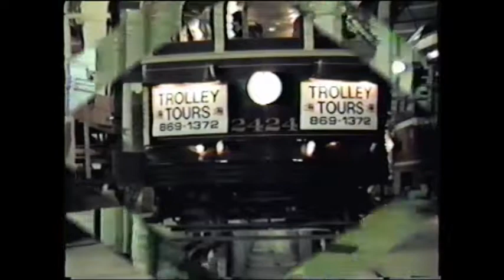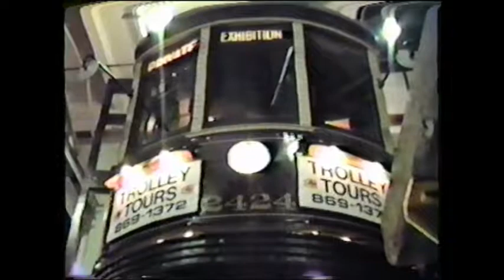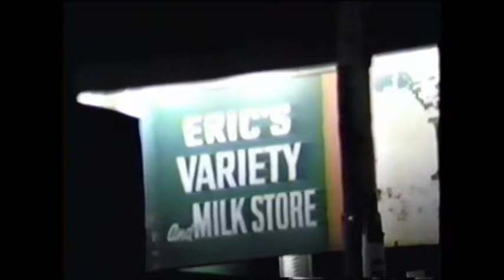TTC Streetcar Charter - Oct 30, 1988 - pt 1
On time change weekend, we sometimes would charter a TTC streetcar in Toronto.  In 1988, we chartered 2424, a Peter Witt car built in 1922.  This video is the first part, during the night hours.  A second video starts at sunrise.
Eric Humphrey was our motorman on these trips.  He recently completed a 40+ year career at TTC.

The transfer from VHS to digital was difficult and there are some video pauses and sound problems.